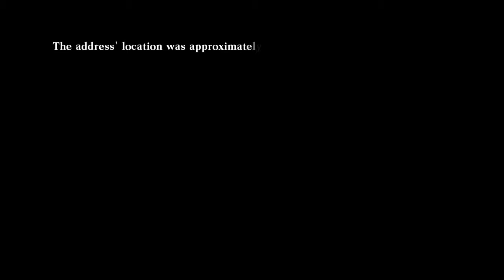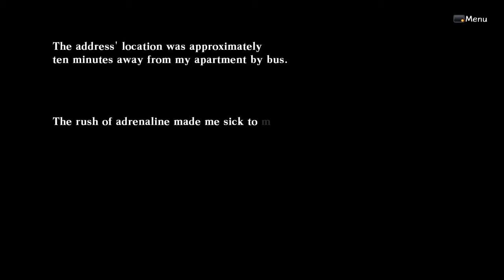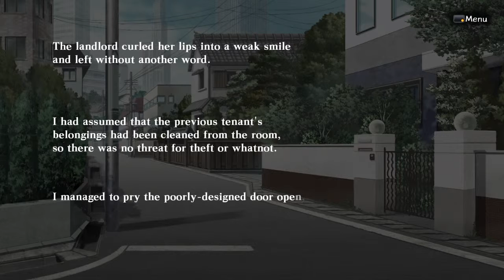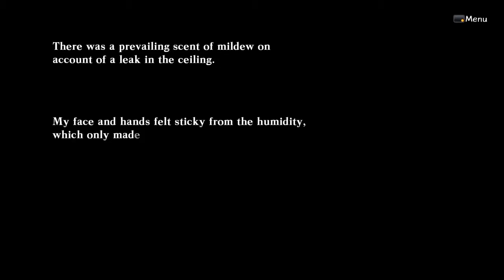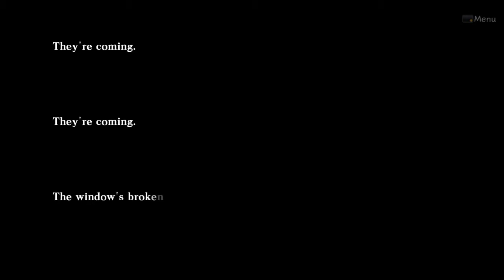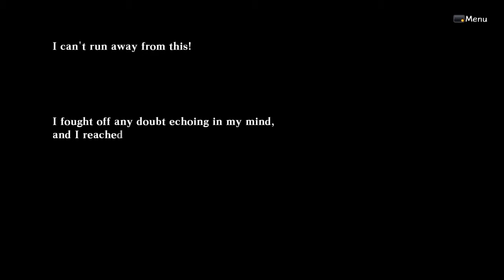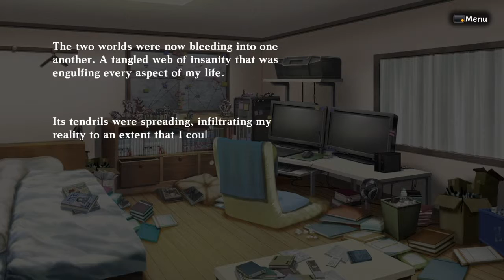Death end re;Quest Ep 5 This Game Is Meta As F@ck